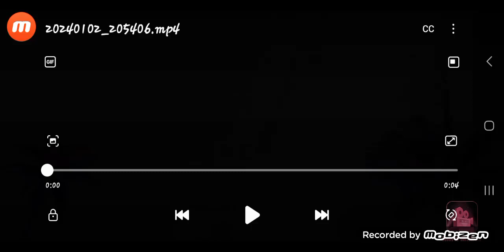Revenge Of The Mighty Wolf (S3, Ep. 13) Rena, Sapphir & Sakura Meet William & Hannah Mighty Wolf!!!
Characters:
Me: Angel Mighty Wolf
Kazuhamon(GF)
William Mighty Wolf Boy
Hannah Mighty Wolf Girl